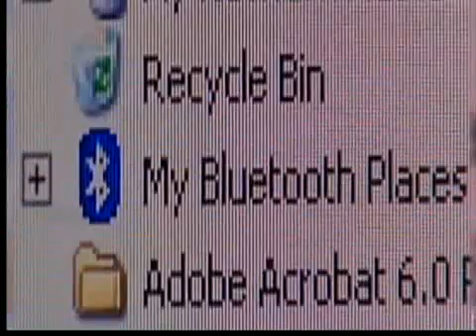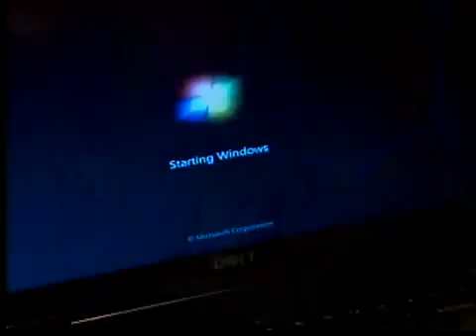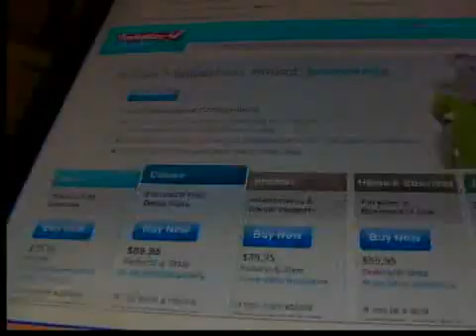Your digital footprint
Are you leaving behind a digital footprint when you surf the Internet? We found cookies hidden on your computer can give a hacker keys to your personal information.